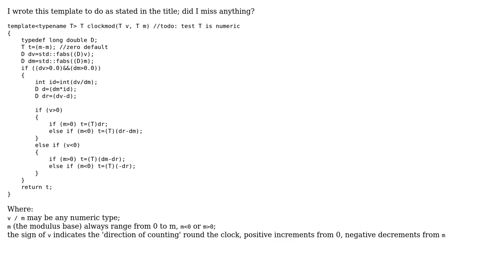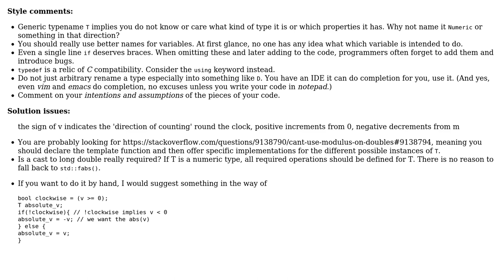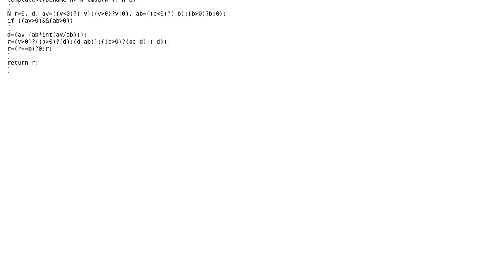Provide true clock-modulus operation for arbitrary sign values (2 Solutions!!)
Provide true clock-modulus operation for arbitrary sign values

With thanks & praise to God, and with thanks to the many people who have made this project possible! | Content (except music & images) licensed under CC BY-SA | Music | Images & others | With thanks to user slashmais user Heslacher user fer-rum and the Stack Exchange Network Trademarks are property of their respective owners. You are responsible for your own actions.